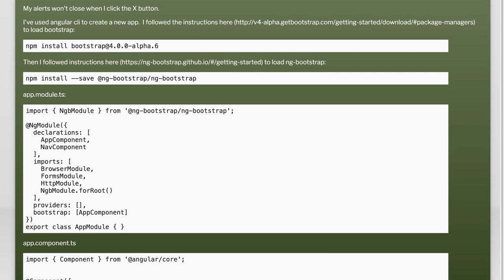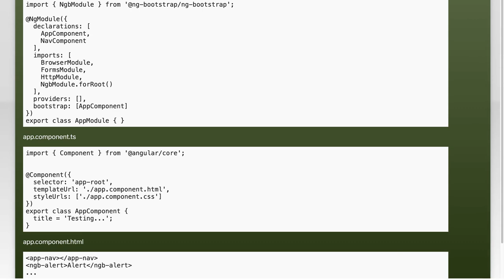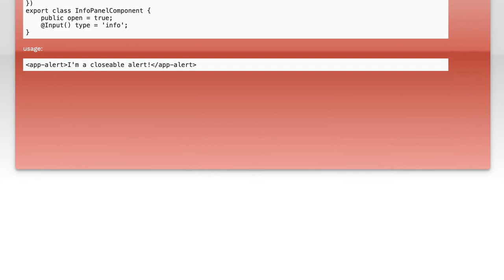How to Fix ng-bootstrap Alerts Not Closing: Troubleshooting Guide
In this video, we dive into a common issue faced by developers using ng-bootstrap: alerts that refuse to close. Whether you're building a dynamic user interface or simply trying to enhance user experience, encountering stubborn alerts can be frustrating. Join us as we explore effective troubleshooting techniques and solutions to ensure your alerts function seamlessly, allowing for a smoother interaction in your Angular applications.

Today's Topic: How to Fix ng-bootstrap Alerts Not Closing: Troubleshooting Guide

Related to: ng-bootstrap, alerts, notclosing, troubleshootingguide, fixng-bootstrapalerts, ng-bootstrapalertsissue, angularalerts, ng-bootstraptutorial, webdevelopment, front-enddevelopment, angulartroubleshooting, uialerts, bootstrapalerts, angularcomponents, ng-bootstrapcomponents,